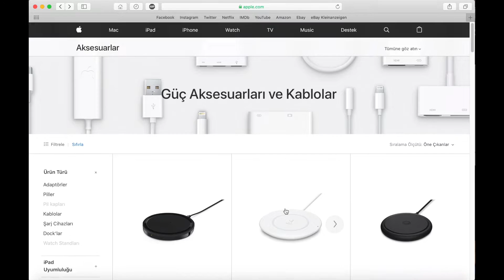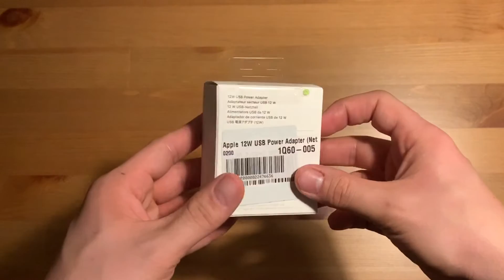Apple'ın Hızlı Şarj Politikası ve 12w Hızlı Şarj Kutu Açılımı | Fast charge iPhone with iPad charger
Apple'ın hızlı şarj politikasına kısaca değindik ve 12 Watt gücündeki iPad şarj aletinin kutu açılışını yaptık.